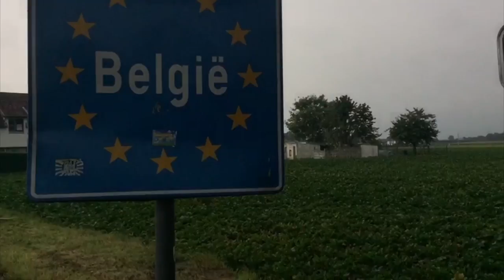vlog Ken of Qas Rood Zwart 8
Ken is in België en zo blij als een kind dat de Rode Duivels erbij zijn in Rusland.

Regisseur: Jules Hendriks.
Presentator: Qasim Hakim.
Vaste tafelgasten: Joep Bindels en Hay Janssen .